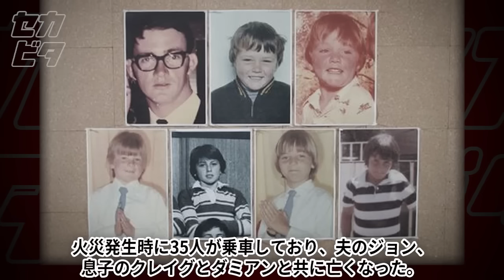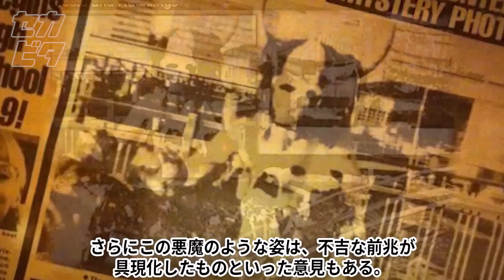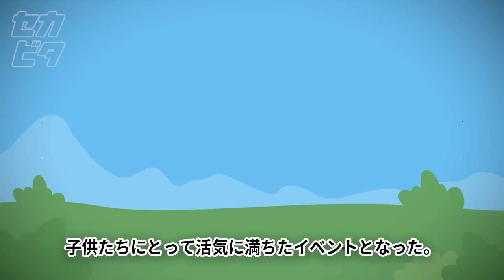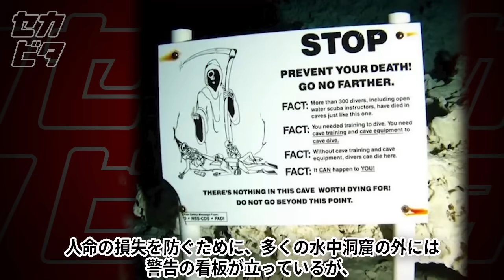すでに潜伏⁈ 偶然撮られたあまりに不可解な写真１１選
わずか数滴で…超有毒物質に触れた女性の末路＆反重力装置を完成させた女性が謎の失踪！